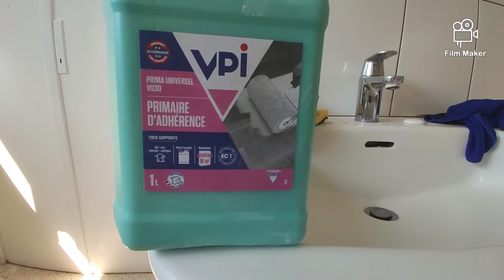Mission in North of France